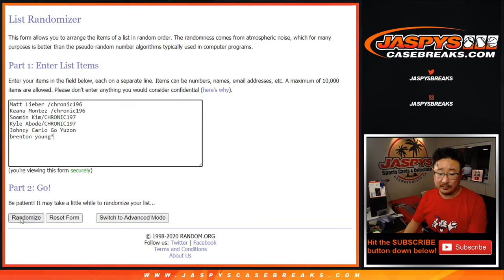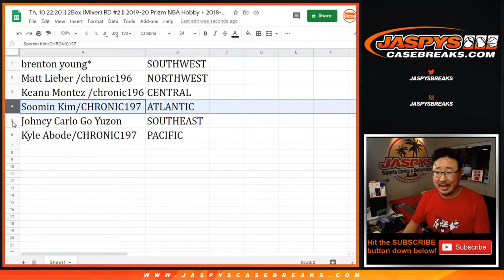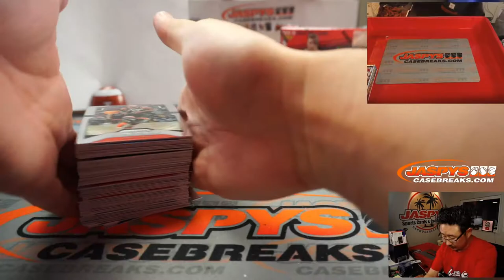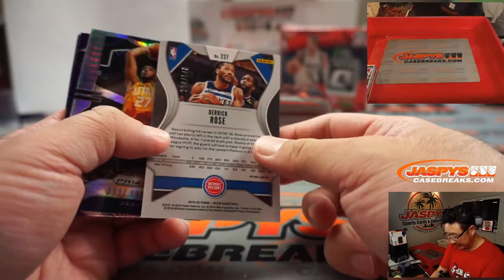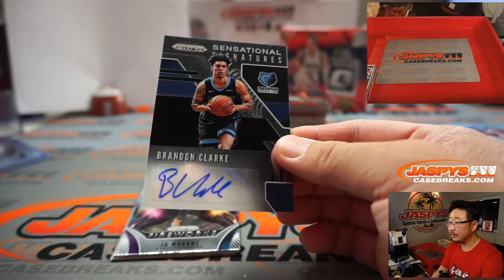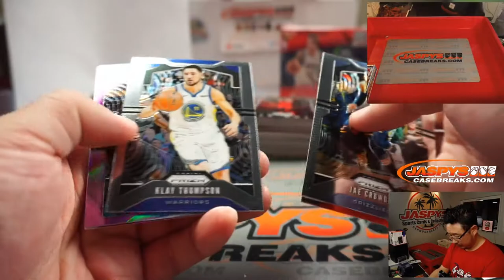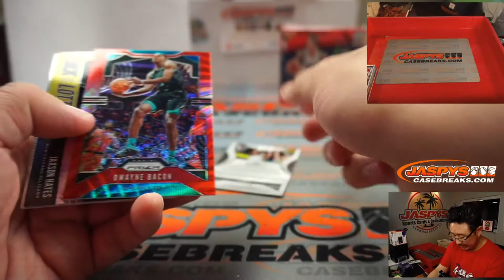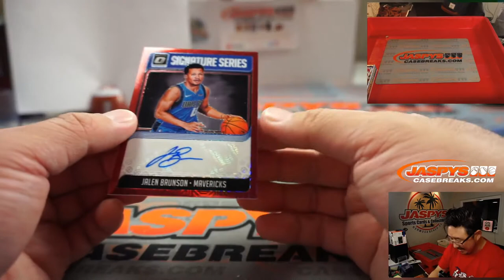Th, 10.22.20 || 2Box (Mixer) RD #2 || 2019-20 Prizm NBA Hobby + 2018-19 Optic NBA Choice